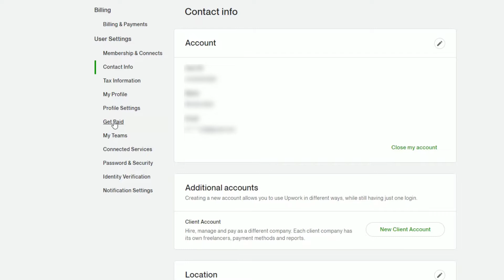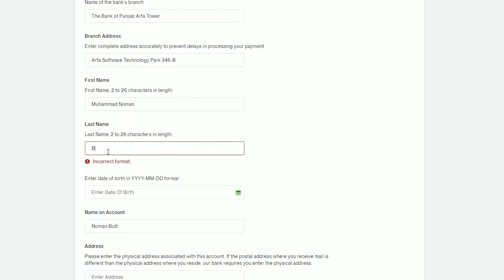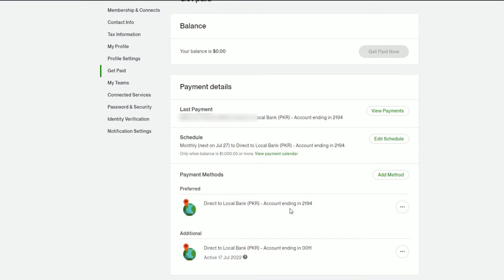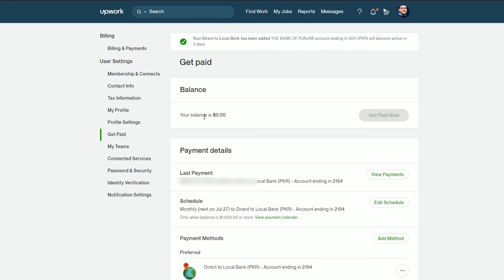How to Withdraw Money from UpWork | Set up Upwork Payment Method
In this video, I will be telling you how you can withdraw money from Upwork to your local bank in Pakistan, India, Bangladesh, Nepal or anyother country in the world. Do not worry about how you will get paid on upwork because I have simply describe everything in the video how you will set up payment method on upwork and how you will get paid on upwork within an hour.

🔮 Chapters
0:00 How to withdraw money from Upwork to Local Bank
0:33 Setting up Payment Method on Upwork
1:02 Adding Bank details
2:47 How to get paid on Upwork